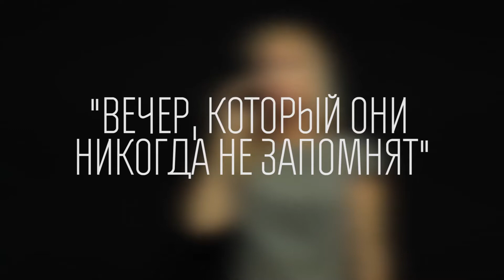Посвящение в студенты ФУСК 2016. Полнометражная версия концерта